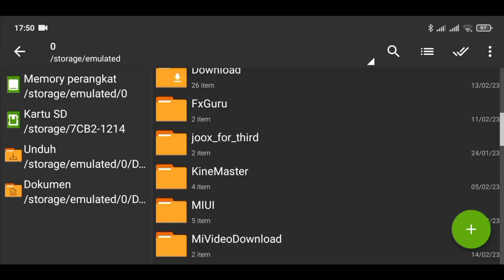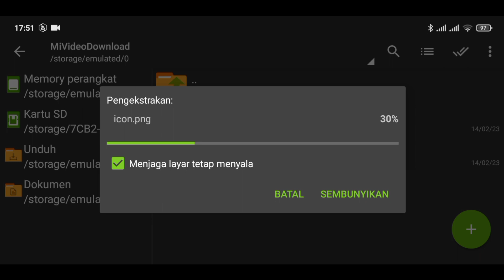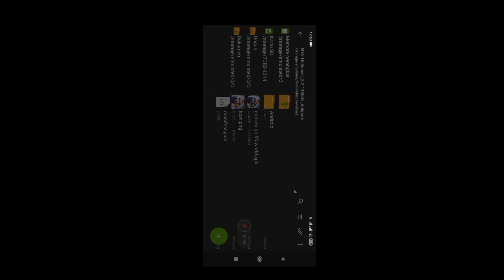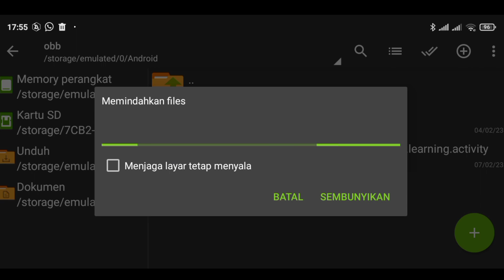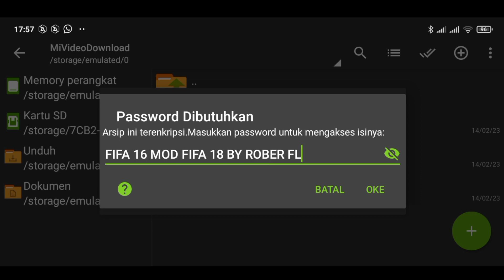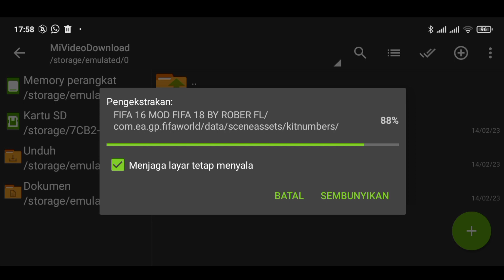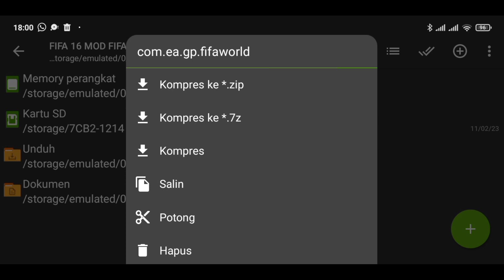FIFA 18 Season 2023 Mod Apk (3.5 Gb)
✳ FIFA 18 Data FIFA 16 ✳

Cara Instal dan Password data ada di  Video...